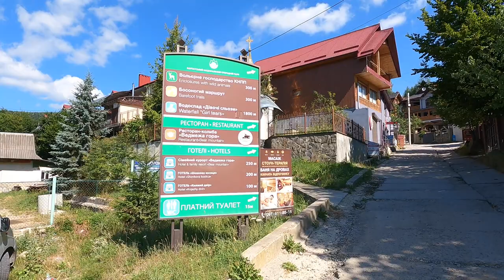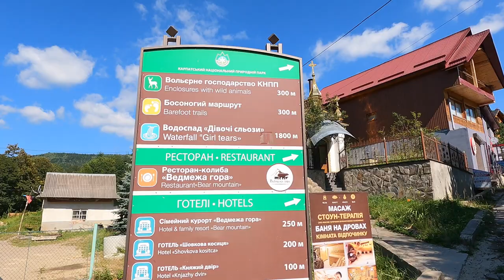Водоспад Дівочі Сльози. Карпати. Яремче. Малюю. Липень-2022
Як поєднати фізичні вправи і творчість? Дуже просто - піти у похід з міні-єтюдником і фарбами

Дорогие друзья, вы находитесь на канале о творчестве и моей жизни, жизни художника Олеси Каракоци, или коротко Ole Karako. Я здесь выкладываю то, что мне интересно. Что захватывает и вдохновляет, а также ускоренные видео создания картин. Иногда - события, в которых я стала невольным свидетелем. Иногда что-то просто красивое.

Dear friends, you are on the channel about creativity and my life, the life of the artist Olesya Karakotsya, or Ole Karako for short. I post here what interests me. What is captivating and inspiring, as well as accelerated videos of creating pictures. Sometimes - events in which I became an unwitting witness. Sometimes it's just beautiful.

My channel for painting lovers. For those who are interested in the process of creating paintings.